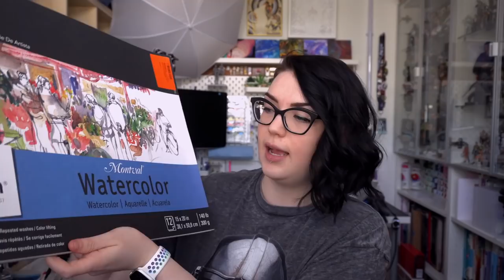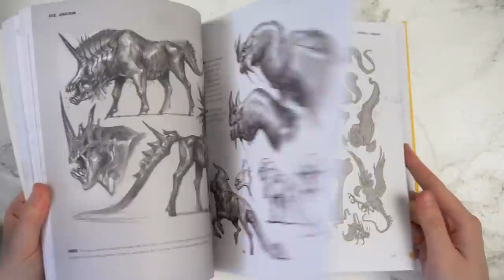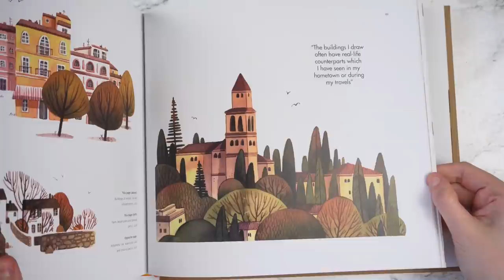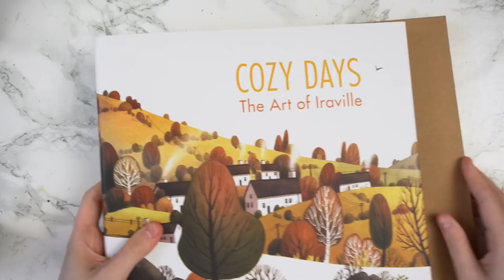Another Art Supplies Haul & DIY Kneaded Eraser | Studio Vlog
Supplies Purchased:
Canson Montval Watercolor Pad 15"x20"
Winsor & Newton Professional Watercolor Paper Block Cold Pressed 12"x16"
Ohuhu Marker Pad Art Sketchbook 8.3"×8.3"
Pentel Orenz Mechanical Pencil 0.2mm, 0.3mm, 0.5mm, 0.7mm
Pilot Color Eno 0.7mm Automatic Mechanical Pencil 8 Color Set
Pilot Color Eno Neox Mechanical Pencil Lead
Pro Art 11-Inch by 15-Inch Butcher Tray Palette
Sketching from the Imagination: Creatures & Monsters
Cozy Days: The Art of Iraville
Mont Marte Adjustable Table Top Wood Box Easel

- My Links -

- Music Credits -